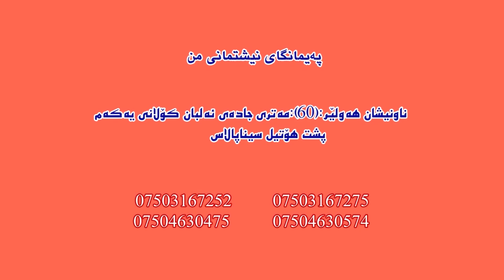ريكلام بؤلي 12